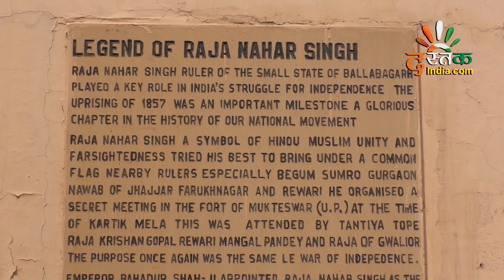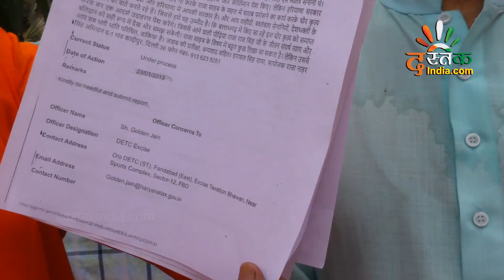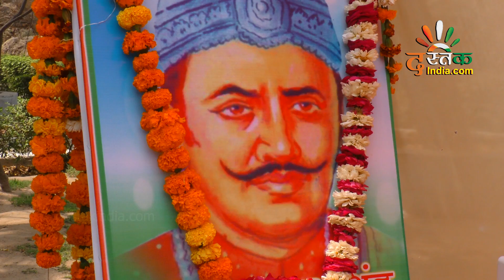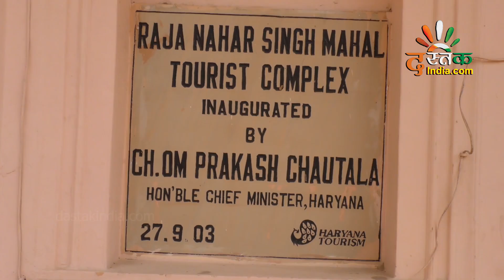शहीद Raja Nahar Singh के महल में चल रहे Bar और Hotel के खिलाफ हल्ला बोल | DASTAK INDIA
बल्लभगढ़ के राजा नाहर सिंह के महल में 2002 से बार और होटल चलाया जा रहा है। इन गतिविधियों को अनैतिक बताते हुए क्षेत्रवासी उनके जन्मदिन पर शहीदी पार्क बल्लभगढ़ में उपवास पर बैठे। उपवास कर रहे लोगों ने मांग की कि सरकार अपनी स्थिती के बारे में सपष्ट करे कि वो हमारे राजा के महल में चल रही इन गतिविधियों को बंद करती है या नहीं। लोगों का कहना है कि अगर हरियाणा सरकार उनकी मांगों पर ध्यान नहीं देती है तो वो 5 मई से इसके खिलाफ बड़ा आंदोलन शुरु करेंगे।
दस्तक इंडिया ने राजा नाहर सिंह के जीवन पर और उनके महल में चल रही गितिविधियों और आज की उसकी हालत पर विशेष कवरेज की है।